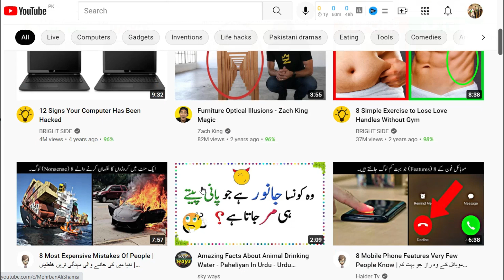YouTube Tutorial: How to Share YouTube Videos on Social Media | Do It Yourself.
This Video teaches you how to share a YouTube video on a computer.
Welcome to the official "Howto & DiY" Channel on Youtube.

YouTube offers multiple ways for its users to share videos with one another.
How to Share YouTube Videos.
1. in a web browser.
2. Search for a video.
3. Scroll through the results and click the video you want to share.
4. Click Share. This option is located below the video on the right side. This displays a list of sharing options.
5. Click the icon of the platform you want to use. The platform will launch in a new window.
6. Click Copy next to the video URL listed below the other sharing options.

If you like it then don't forget to "Thumbs Up"